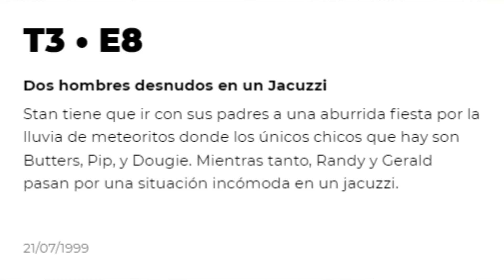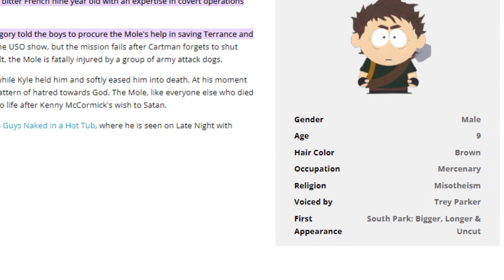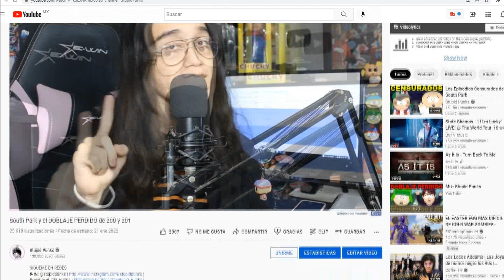El Misterio de Christophe en la película de South Park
►Cuento con el Código "Punk" con Descuento de 20% en Sillas Gamer de la Marca E-Win en este